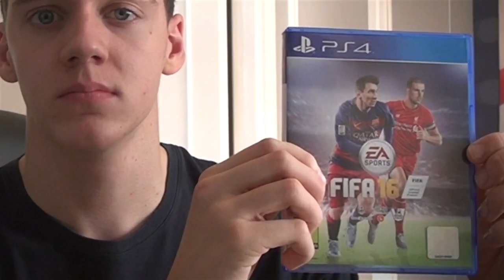FIFA 16 | 12K FIFA POINTS PACK OPENING PÅ SVENSKA!!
FIFA 16 Ultimate Team På Svenska med Ozzard